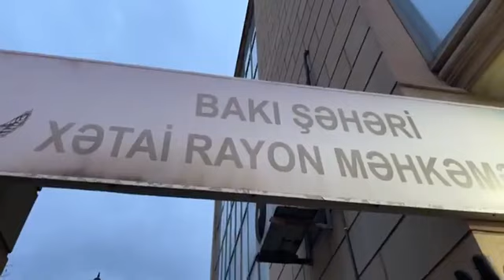Bəxtiyar Hacıyevin ev dustaqlığına buraxılması ilə bağlı müraciətinə baxıldı